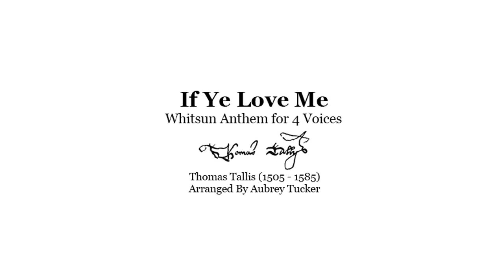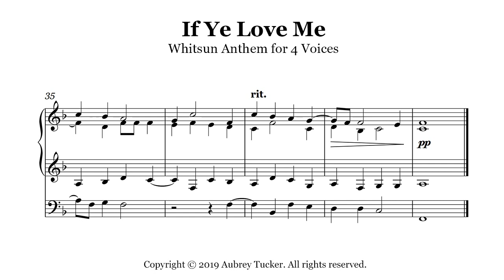Organ: If Ye Love Me (Whitsun Anthem for 4 Voices) - Thomas Tallis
My arrangement for organ of Thomas Tallis' Whitsun anthem for 4 voices 'If Ye Love Me', featured during the royal wedding of Prince Harry and Meghan Markle.